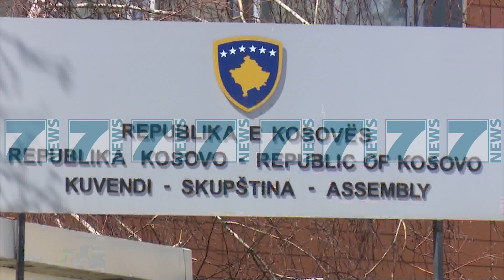THAÇI KERKON BASHKIMIN ME PRESHEVEN, KEMBENGUL SE MITROVICA NUK PREKET - News, Lajme - Kanali 7